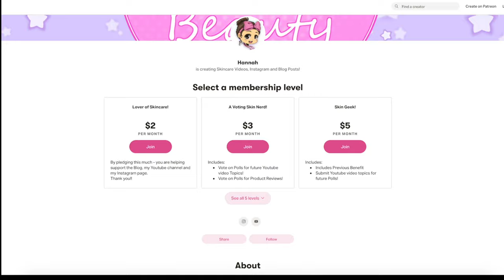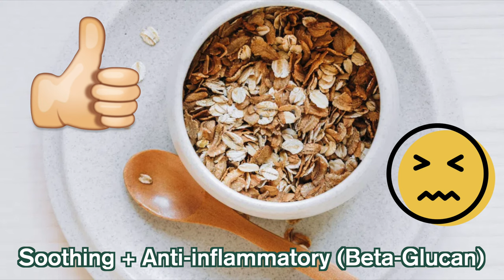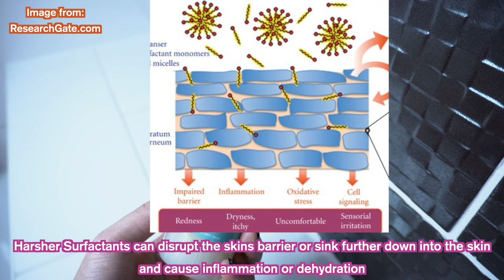Is it Good? - Aveeno Face Calm + Restore Range - Swatches + Review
Hello all! I purchased the Aveeno Face Calm + Restore Range as I was intrigued in whether it would actually be good for sensitive and sensitised skins. In this review, I swatch and review, providing my own experience; who's skin type I think these products would suit and whether I would recommend them. I hope you find the watch useful!

My Skin Type: I am acne prone and have combo skin. My skin is usually tight where the cheeks and eye area is and the outer parts of my face. My T zone is oily. My skin isn’t a fan of thick/heavy formulas so I opt for lightweight formulas to prevent it from clogging up. My skin doesn’t like essential oils either and I try to avoid fragrance when I can.

If you would like to support me, thank you ever so much! and if not, that's fine - I hope you enjoy my videos! :)